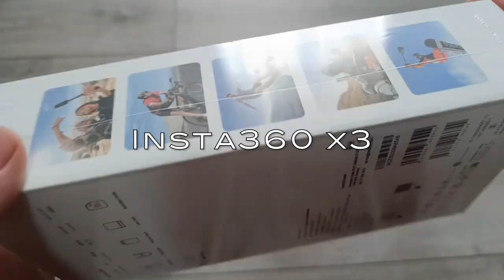insta360 x3 Footage in winter -video